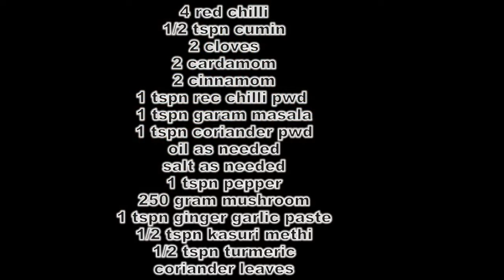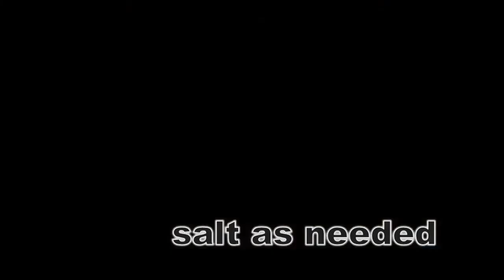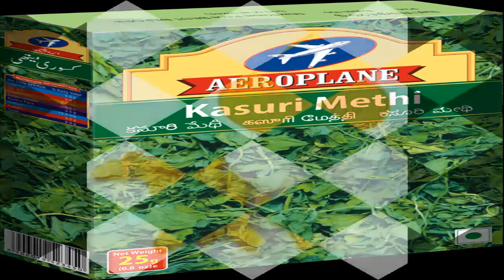Kadai Mushroom Recipe | How To Make Kadai Mushroom Recipe | Kadai Mushroom Recipe In Tamil